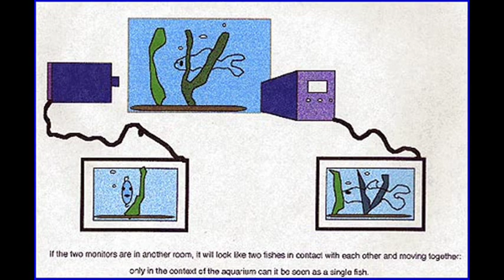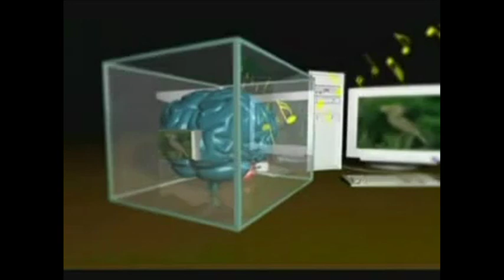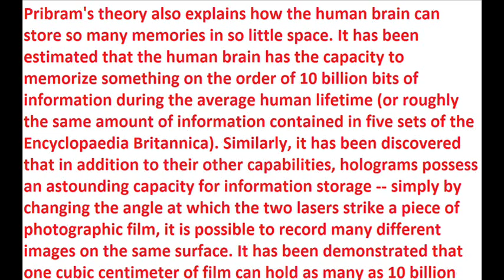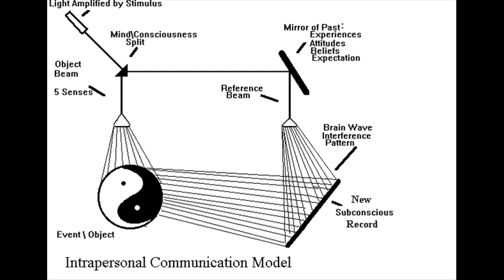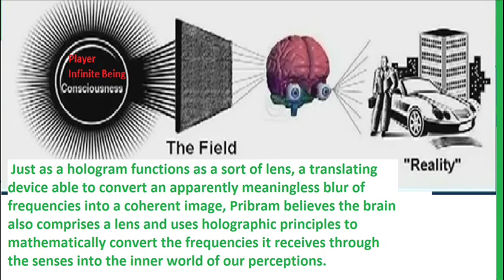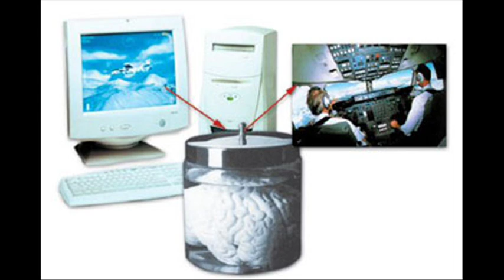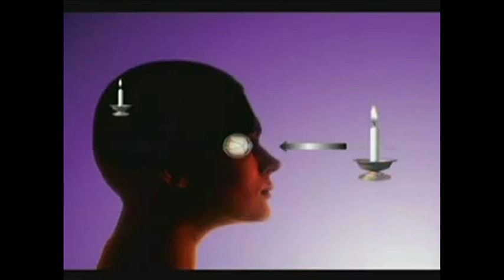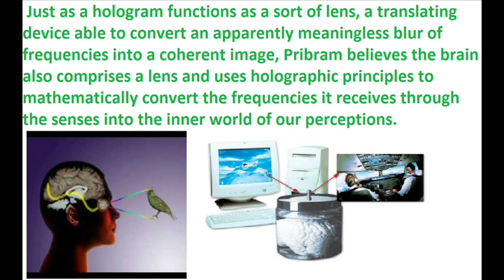🔮🌌 𝓤𝓷𝓿𝓮𝓲𝓵𝓲𝓷𝓰 𝓣𝓱𝓮 𝓗𝓸𝓵𝓸𝓰𝓻𝓪𝓹𝓱𝓲𝓬 𝓤𝓷𝓲𝓿𝓮𝓻𝓼𝓮: 𝓚𝓪𝓻𝓵 𝓟𝓻𝓲𝓫𝓻𝓪𝓶'𝓼 𝓡𝓮𝓿𝓸𝓵𝓾𝓽𝓲𝓸𝓷𝓪𝓻𝔂 𝓥𝓲𝓼𝓲𝓸𝓷 💫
Prepare to embark on a mind-bending journey into the realms of quantum physics and consciousness as we explore Karl Pribram's groundbreaking theory of the holographic universe. This captivating video delves into the visionary work of the renowned neuropsychologist, uncovering a revolutionary perspective that challenges our fundamental understanding of reality.
In the 1970s, Pribram proposed a radical idea that shook the scientific community – the notion that the universe itself is a vast, interconnected hologram. Drawing upon principles from quantum mechanics and neuroscience, he suggested that our perception of the physical world is a projection, akin to a holographic image, derived from an underlying field of information.
Through insightful explanations and stunning visualizations, we'll unravel the profound implications of Pribram's holographic model. Discover how this theory provides a unifying framework for understanding the interconnectedness of all things, from the microscopic realm of subatomic particles to the vast expanse of the cosmos.
But that's not all! This video also explores the connections between Pribram's work and other pioneering theories, such as David Bohm's implicate order and the principles of non-locality in quantum physics. Witness how these groundbreaking ideas challenge our traditional notions of space, time, and the nature of reality itself.
Whether you're a science enthusiast, a seeker of deeper knowledge, or simply captivated by the mysteries of the universe, this video promises to be a thought-provoking and mind-expanding experience. Join us as we delve into the holographic universe, where the boundaries between the physical and the metaphysical blur, and where the very fabric of reality takes on a new, multidimensional form.